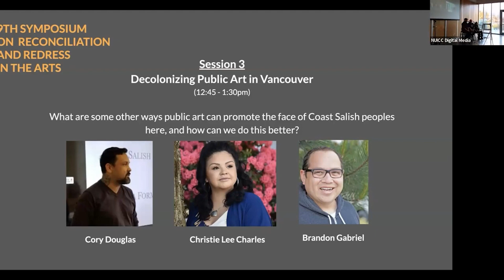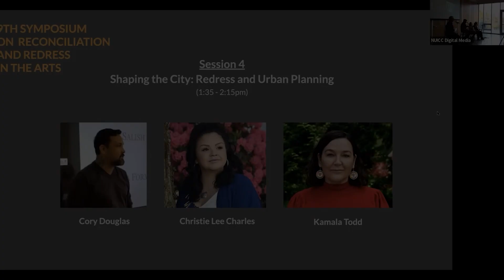Session 3 Decolonizing Public Art in Vancouver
9th Symposium on Reconciliation & Redress in the Arts

Speakers include: James Harry, Christie Lee Charles, Cease Wyss, Brandon Gabriel, Tasha Faye Evans, Cory Douglas, Irwin Oostindie, Kamala Todd, and more.

We bring together Coast Salish cultural leaders and accomplices to share lessons, build settler and Indigenous solidarity practices, and create training opportunities for settlers and migrants who seek to practice place-based redress in their arts and culture, urban and land-use planning, and non-profit sector work. This year we will be both online (with a facilitated online Zoom experience) and in-person at Creekside Community Centre for a series of panel discussions. We encourage masking with the current elevated Covid levels, and to assist our immunocomprised collaborators.

SESSIONS OF THE DAY

Session 0 (10-10:30am) - Opening Welcome and Introductions, by Nick George.
Session 1 (10:30 - 11:30am) - Learning from the Land
Session 2 (11:30am - 12:00pm) - What you need to know to activate UNDRIP in your organisation and city
Session 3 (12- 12:45pm) - Lunch & Networking
Activity: Ask your questions to feature in the Toolkit “In the Way / Out of the Way: Toolkit for Redressing Arts in Vancouver”
Educational Display: "Redressing the Commons of the Pioneers"
Session 4 (12:45 - 1:30pm) - Decolonizing Public Art in Vancouver
Session 5 (1:35 - 2:15pm) - Shaping the City: Redress and Urban Planning
Session 6 (2:15-2:45pm) - The face of Coast Salish culture on the land
Session 7 (2:45-3:00pm) - Closing words

Emerging from our series of symposia will be the "In the Way / Out of the Way: Toolkit for Redressing Arts Policy" publication, which encapsulates valuable insights garnered from previous symposiums and aims to mobilize meaningful change within the field.
Produced by Voor Urban Labs and presented by Coast Salish Culture Network and Vancouver Moving Theatre/DTES Heart of the City Festival, National Urban Indigenous Coalitions Council, with the financial assistance of the Arts, Culture and Community Services Dept of the City of Vancouver, as well as the Vancouver Park Board.